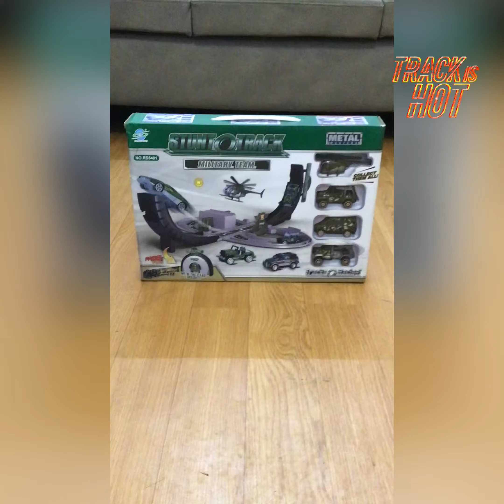Introducing Kids Car | Unboxing Toy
Kids Car